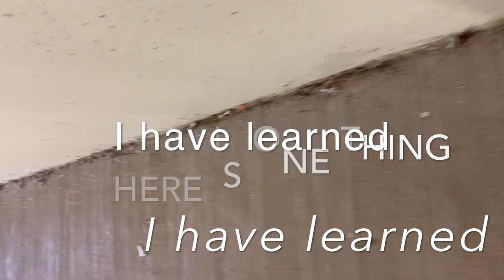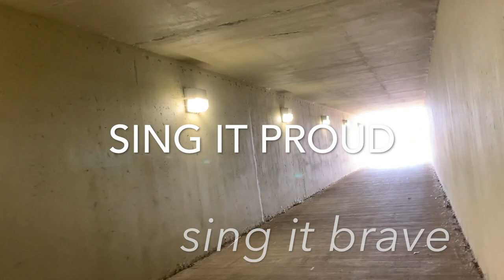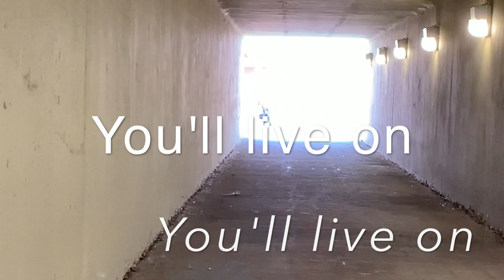Life is Short 5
A haunting a capella rendition of "Life is Short" in a tunnel by Dr. Rich Melheim, author of "Baby Silkworm and the Alien Invasion".